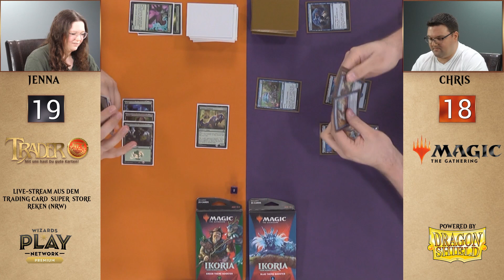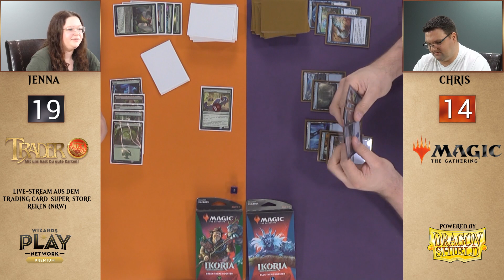MTG Ikoria Theme Booster Duell 2 deutsch Twitch Stream 53 Magic the Gathering Match Trader Duel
Auch in der Corona-Krise sind wir bei Euch und streamen immer Sonntags, ab 14 Uhr Magic Duelle live auf Twitch! Jenna und Chris duellieren sich in der Quarantäne-Kammer des Trading Card Super Stores mit ihren Decks aus den "Ikoria Theme Boostern". Viel Spaß mit Matchup 2 unseres Quarantäne-Turniers vom 17.5.20.

Tipp: Aktiviert die Glocke! Dann werdet Ihr stets informiert, sobald ein neues Video online geht!

Direkt zum Verkauf zu "Commander 2020" & "Ikoria Reich der Behemoths" geht´s hier im Shop

ACHTUNG: Die Veranstaltungen im März & April wurden aus Vorsicht vor Corona (COVID-19) abgesagt!

(Achtung: aktuell pausiert!)
Freitags mit FNM Boosterdraft - Samstags mit Standard Showdown: